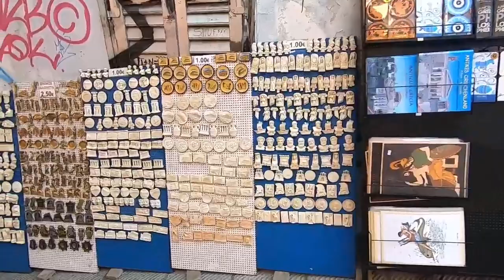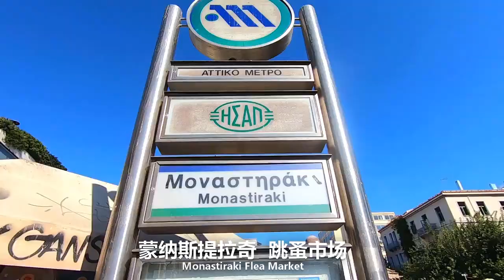【希臘】雅典的第一印象 分享歐洲旅行的小貼士 EP90